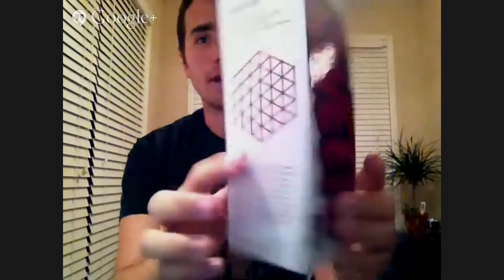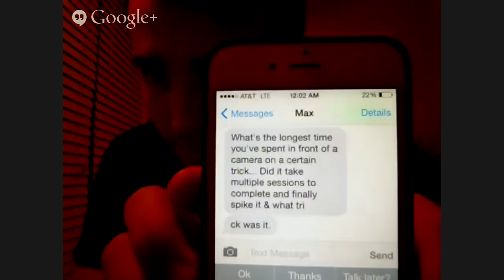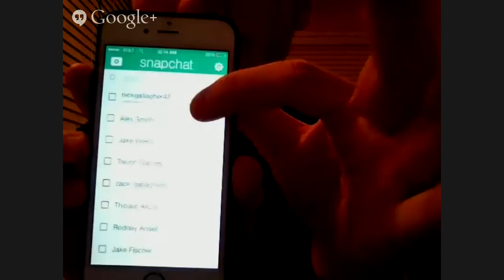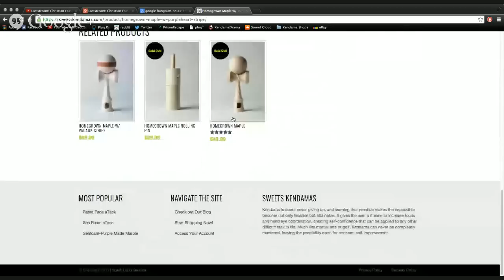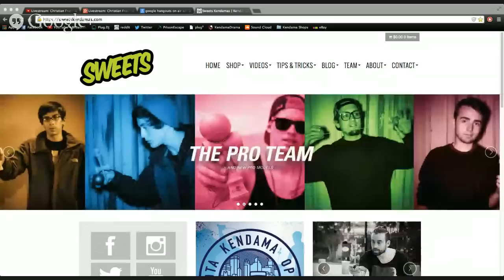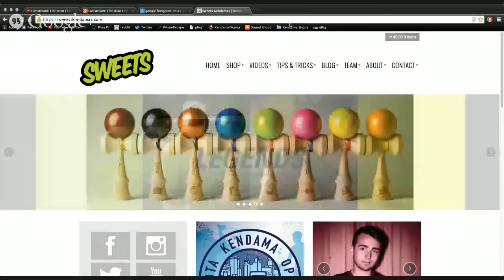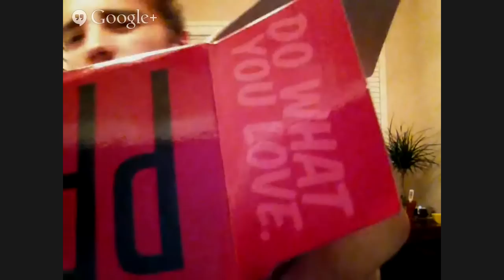Christian Fraser Interview 2 // Livestream // KendamaOC